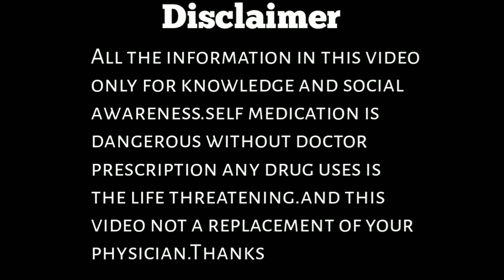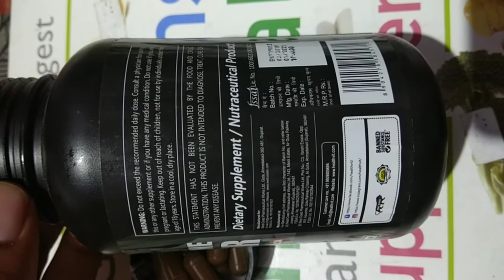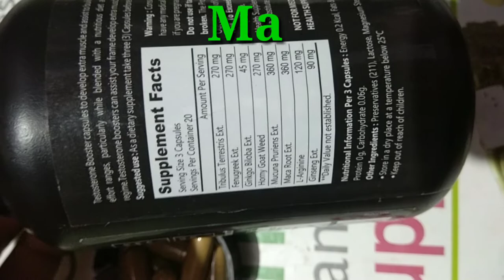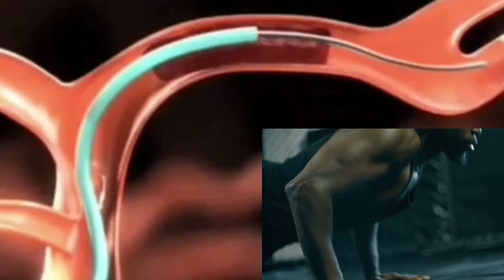how to increase Sperm Count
To Buy Health Vit Testosterone Booster

   💪 Questions Solved 👍

1 Sperm count kaise badhaye?
2 how to increase sperm count?
3 how to increase sperm motility?
4 how to increase testosterone?
5 testosterone kaise badhaye?
6 health Vit Testosterone Booster
7 best testosterone booster
8 Sperm count kaise badhaye hindi
9 testosterone kaise badhaye hindi
10 what is horny goat weed?
11 infertility treatment
12 sperm count range
13 sperm count test
14 sperm count increase test
15 Sperm count medicine
16 sperm count food
17 sperm count
18 Shukranu badhane ka tarika
19 Shukranu kaise badhaye